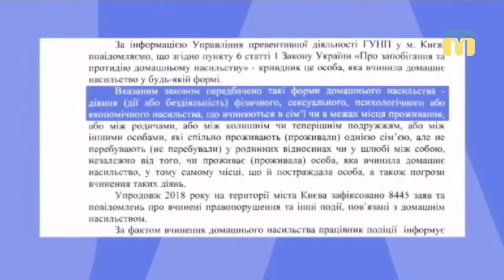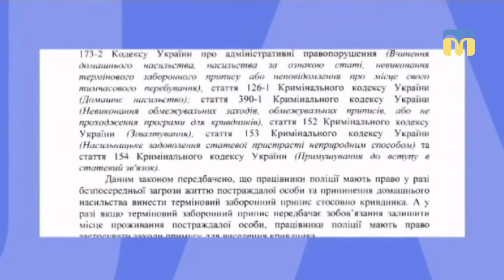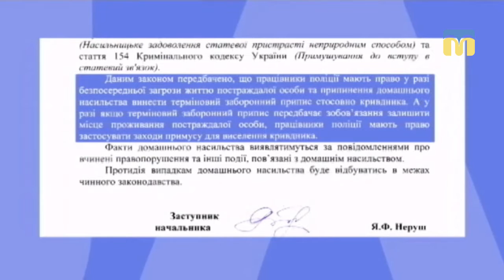12.01.2019. Новини. 19:00